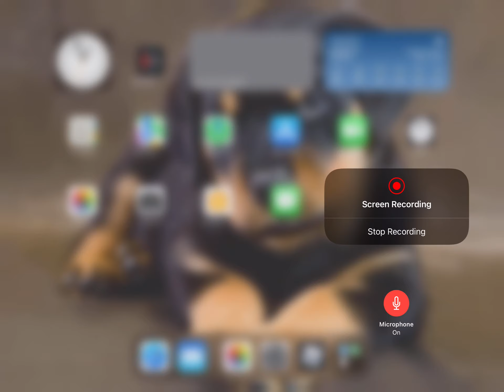making a VIDEO!!hope you enjoy